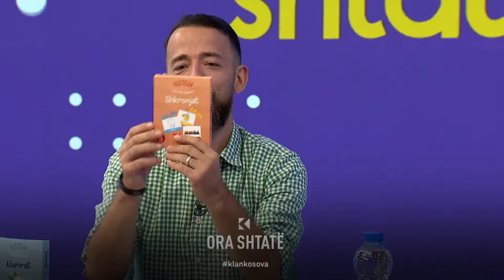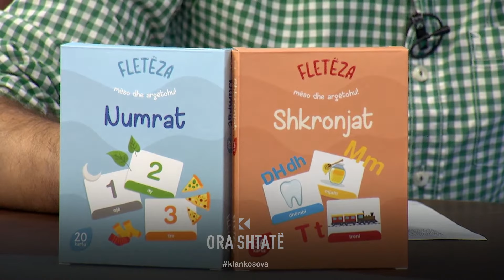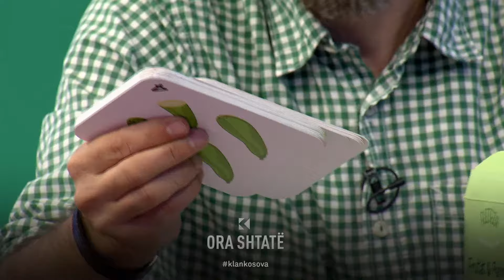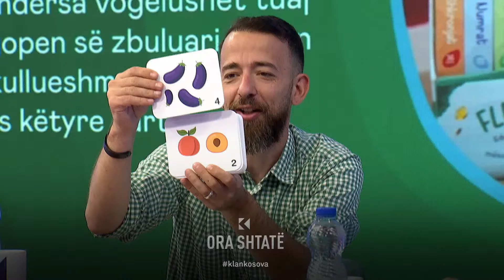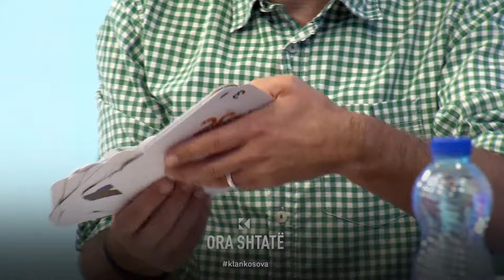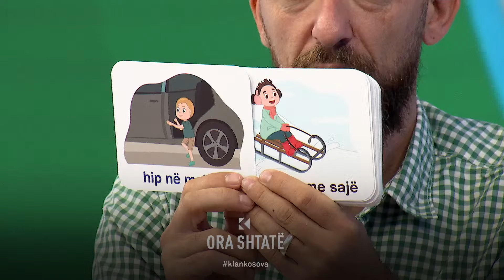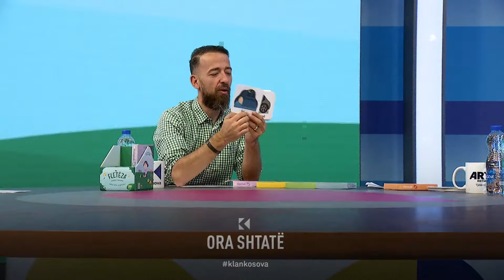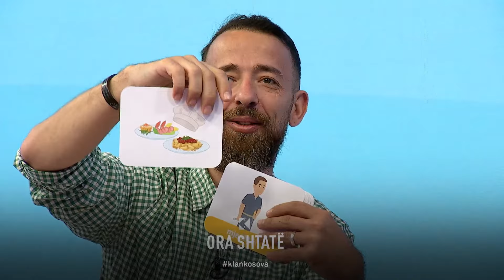Çka na sjell libri dhe loja argëtuese "Fletëza"?